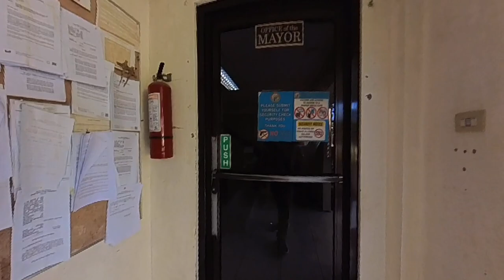Conduct meeting with Municipal Mayor Edgardo Arcay at Panglao Bohol Philippines regarding RESA LAW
Pareb-Boreb officers headed by BOREB President Attorney Libby Casilan and conduct meeting with Mayor Edgardo Arcay of Municipality of Panglao Bohol discussing the implementation of RESA LAW.  Inaddition the Pareb-Boreb officers will conduct a free legal consultation of Panglao Municipality on July 6, 2024.  The members who are present during the meeting are ATTY. Libby CASILAN - PAREB BOREB President, ATTY. Doy Magdoza PAREB-BOREB Vice President, LEVEAN ENCARQUEZ, JING RELAMPAGOS, MARK AND your's truly Niño Jumao-as Caturza. Thank you very much.

We offer especially farm lot for poultry/piggery, beach lot, residential lot, industrial lot, house and lot. We also offer properties in subdivisions and condominiums. We basically focus in Cebu and Bohol areas.  We process transfer land titles at a standard price of service fee of 15,000 per transaction for residential.